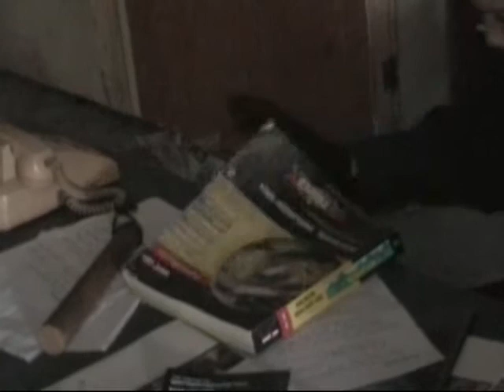Clockwork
The first movie we made in Hollywood in Vermont, a local film camp run by Peter Ciardelli. Written and made by Will Smith, Noah Bronstein, Keegan Dufty, and Aaron Watanabe.